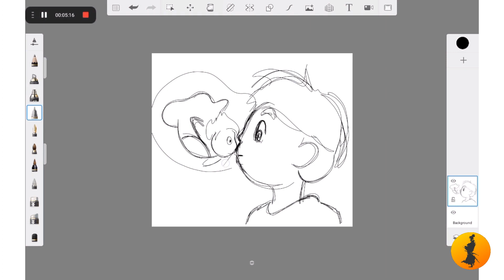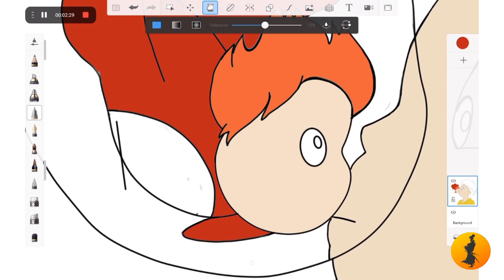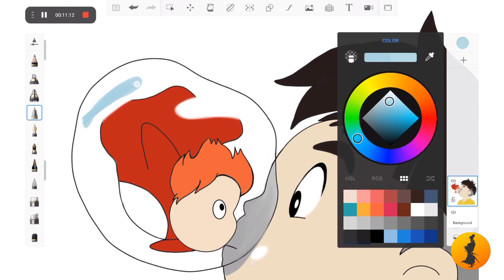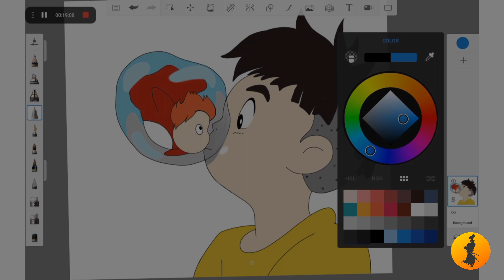Sasuke & Ponyo - Digital Art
Learn to draw such beautiful artwork from our expert teachers by joining
our live zoom classes.